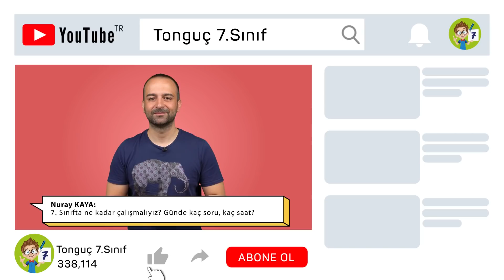Nasıl BAŞARILI Olurum? LGS İçin Ne Yapmalıyım? | SORU - CEVAP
Sevgili 7. Sınıflar!
Topluluktan bize sorduğunuz soruları cevaplıyoruz. Merak ettikleriniz ve daha fazlası bu videoda! 🤩
Hemen izle! 😎
LGS Temelini Şimdiden Sağlamlaştır!
7. Sınıf Taktikli Sözel Soru Bankası